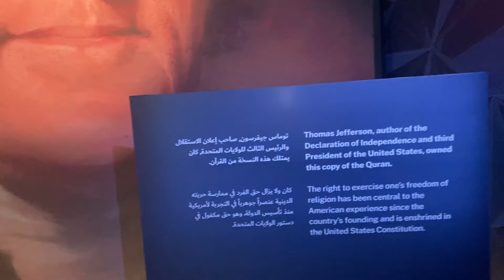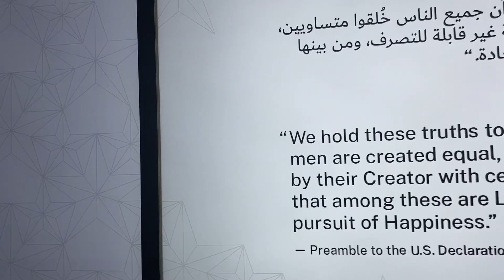USA PAVILION AT EXPO 2020 DUBAI UAE